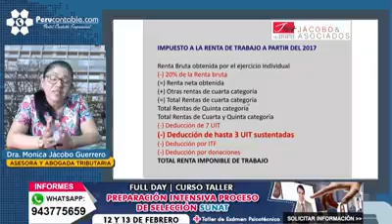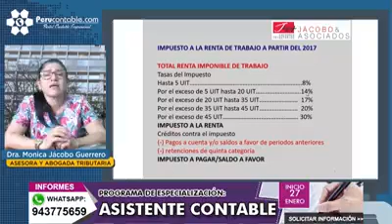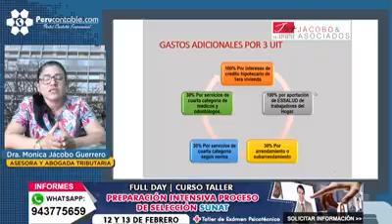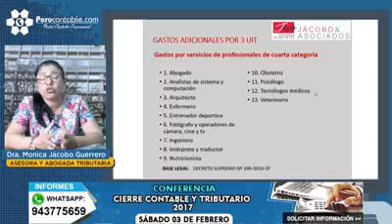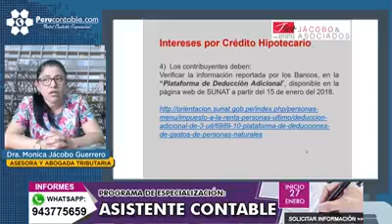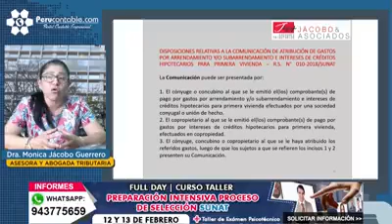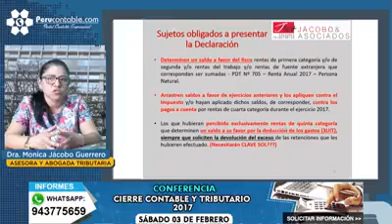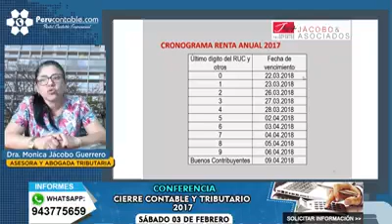Determinación Anual del Impuesto a la Renta por Rentas de Trabajo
Por La Dra. Monica Jácobo Guerrero Abogada y Docente tributario
Fuente: Perucontable.